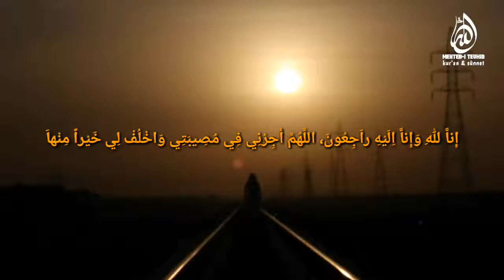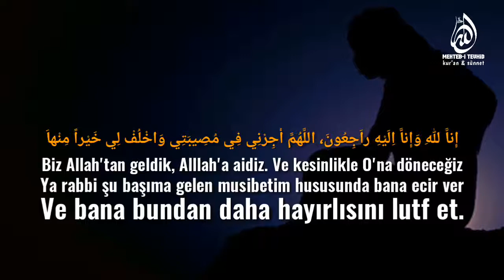Musibet aninda nasil dua etmeli? / Ibrahim Gadban Hoca